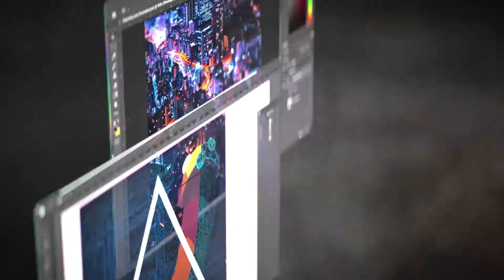ConceptD 7 & ConceptD 7 Pro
See how the latest laptops for creators can help you. Designed for creators, the ConceptD 7 laptops with a choice of either NVIDIA GeForce graphics or Quadro RTX graphics will deliver all the performance that you need to create stunning 2D and 3D designs while you're on the move.